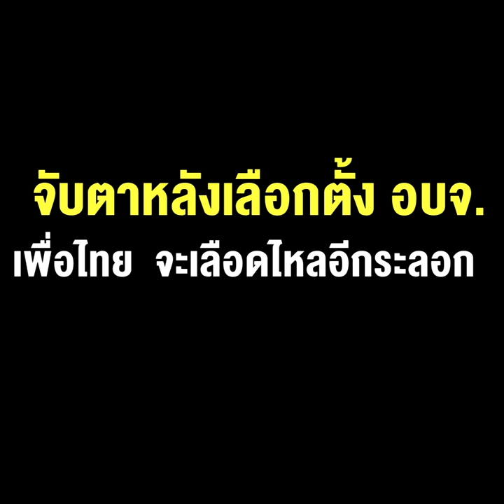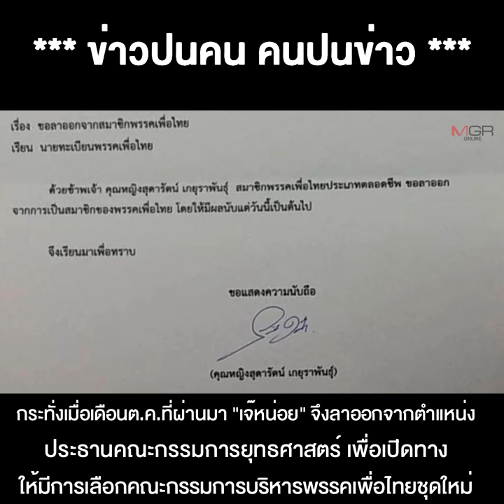"เจ๊หน่อย" ตัดขาดเพื่อไทย เตรียมตั้งพรรคใหม่ จับตาหลังเลือกตั้ง อบจ. เพื่อไทย จะเลือดไหลอีกระลอก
01/12/2020 "เจ๊หน่อย" ตัดขาดเพื่อไทย เตรียมตั้งพรรคใหม่ จับตาหลังเลือกตั้ง อบจ. เพื่อไทย จะเลือดไหลอีกระลอก
** "เจ๊หน่อย" ตัดขาดเพื่อไทย เตรียมตั้งพรรคใหม่ จับตาหลังเลือกตั้ง อบจ. เพื่อไทยจะเลือดไหลอีกระลอก